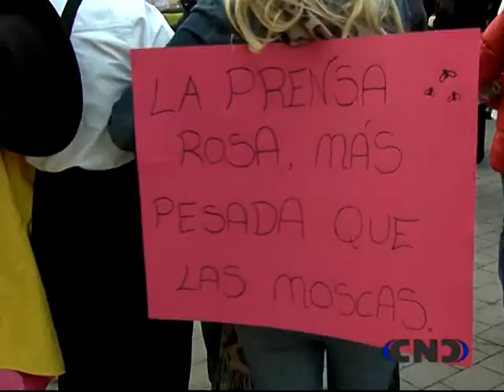CARNAVAL DE SISANTE